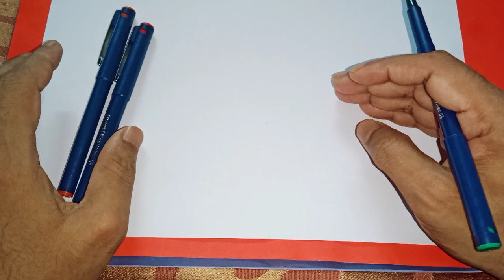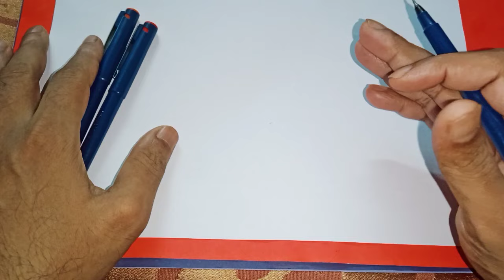పౌర్ణమి రోజు ఈ దైవిక నెంబర్ని రాసుకోండి డబ్బుకు లోటు లేకుండా డబ్బు వస్తూనే ఉంటుంది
Call for appointment :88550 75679,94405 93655,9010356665,
Time:10.00 AM TO 1.00 PM And 3.00 PM TO 6.00 PM
phone appointment fees: 500 rupees,
Urgent Appointment fees: 2500 rupees.
personal appointment fees: 2500 rupees,
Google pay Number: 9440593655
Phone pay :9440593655